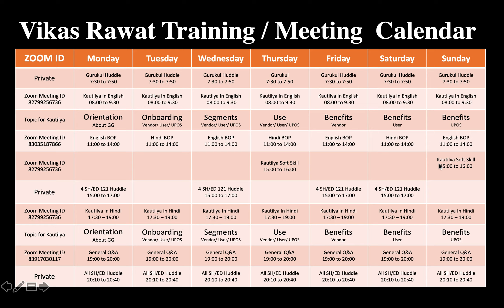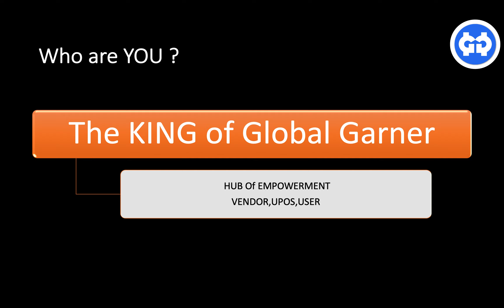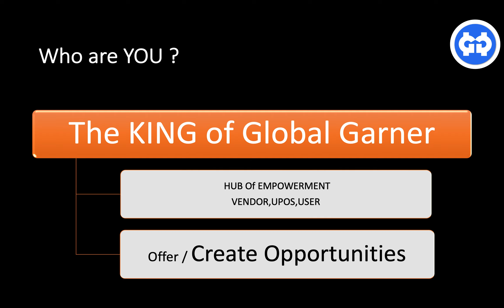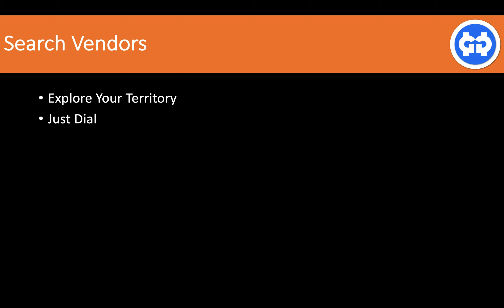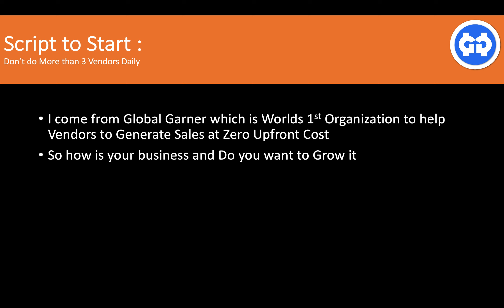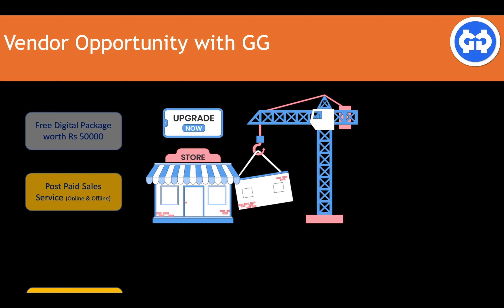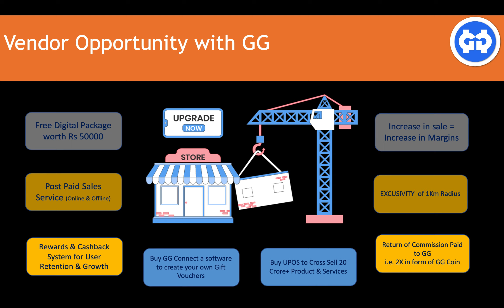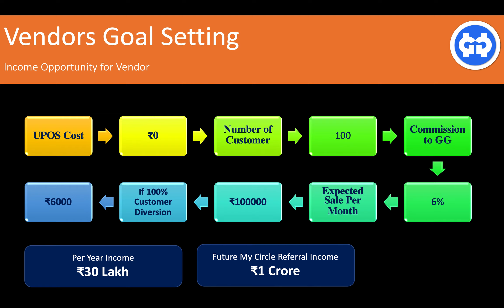Kautilya Day 5 (In English) : Vendor Recruitment Script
Recruit a Vendor in 3 Min